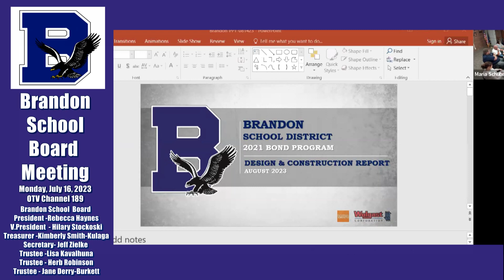7/16/2023 Brandon School Board Meeting